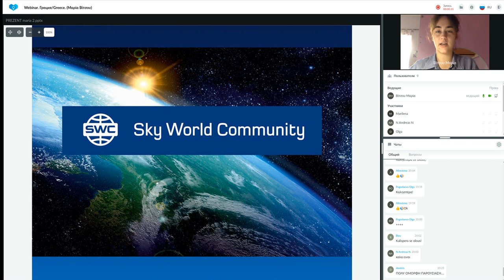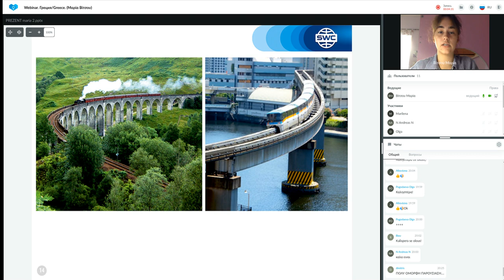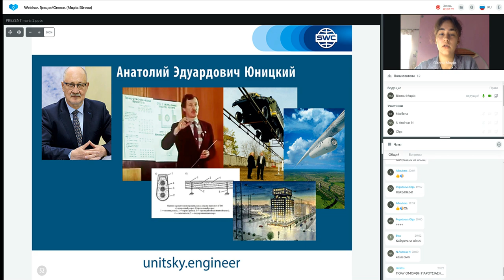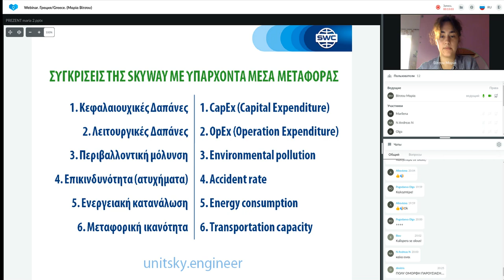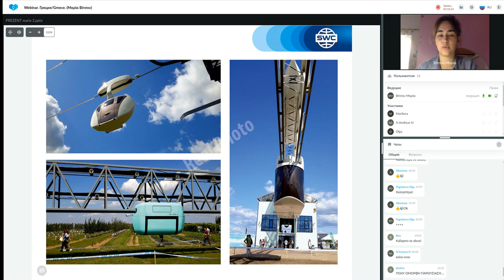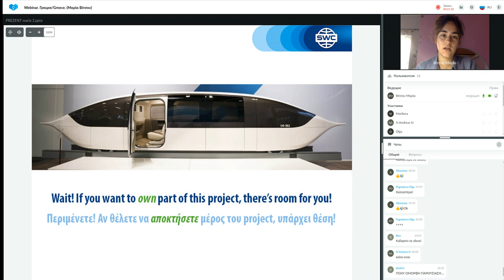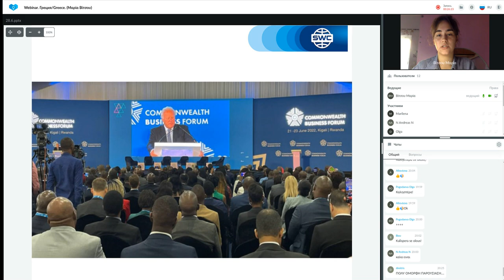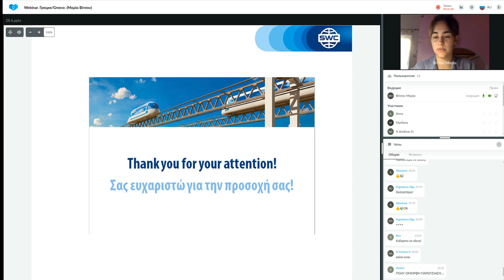Παρουσίαση τεχνολογίας από τις 28.06.2022. Εισηγήτρια: Μαρία Βίτσου.